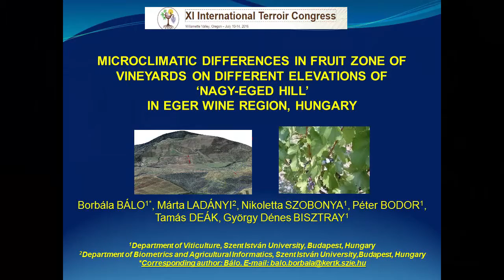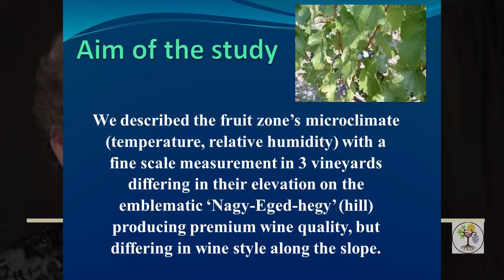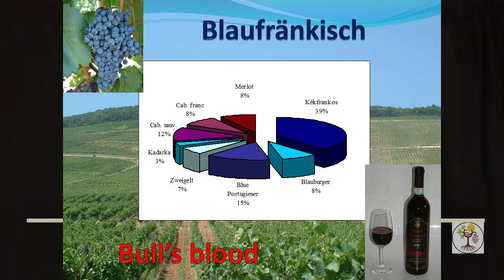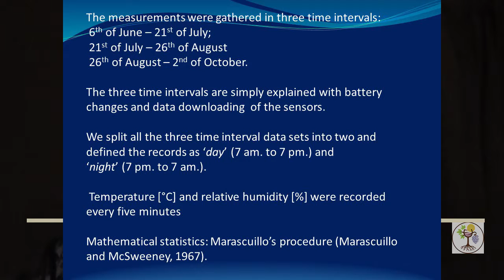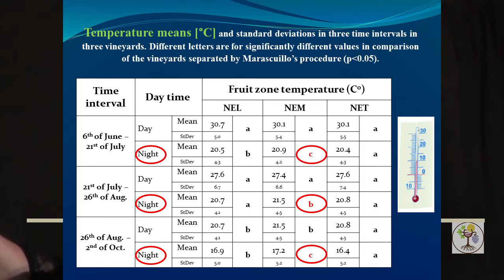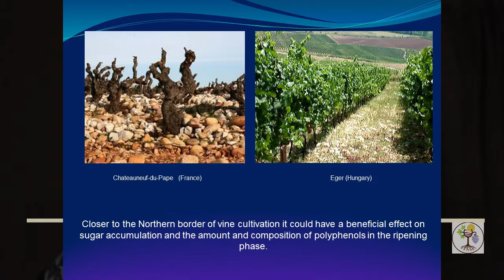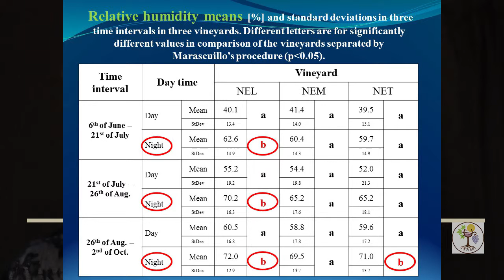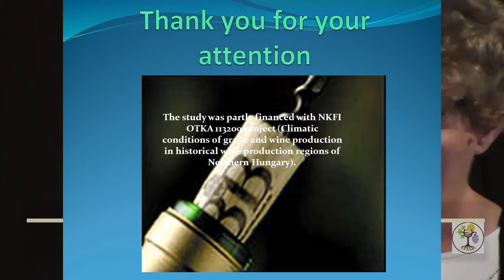Microclimate Differences in Fruit Zone Elevations of Nagy-Eged Hill Region, Hungary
Borbala Balo presents on behalf of her co-authors Marta Ladanyi, Nikoletta Szobonya, Peter Bodor, Tamas Deak, and Gyorgy Denes Bisztray, all of Szent Istvan University, Budapest, Hungary. Balo's presentation can be viewed as a .pdf